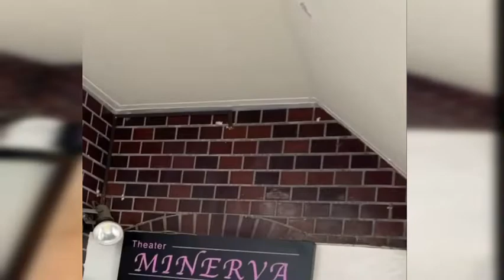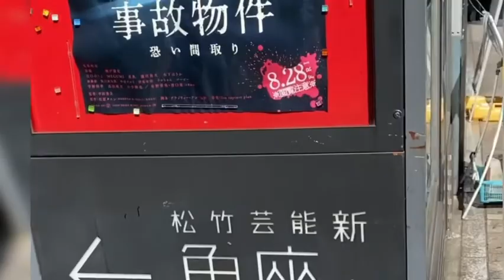芸歴11年以上のピン芸人の一番を決める Be-1グランプリ決勝？新宿角座に行く竹井輝彦第350回竹井輝彦チャンネルテレラジオアオハル野菜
Be-1グランプリ